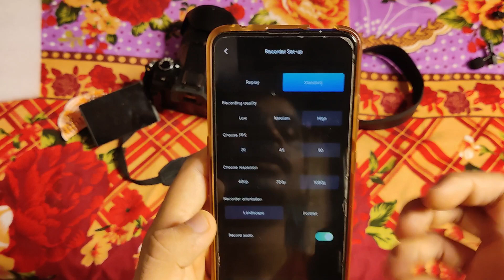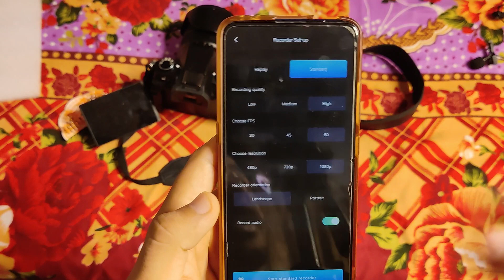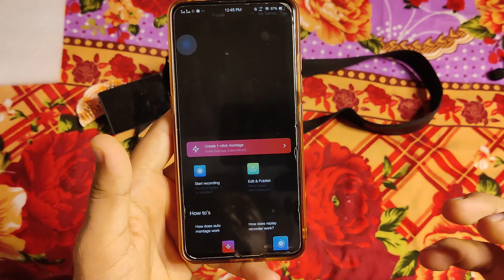BEST SCREEN RECORDER FOR BGMI || HOW TO RECORD GAMEPLAY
( directly from playstore)

This Video tells You about the best GAMEPLAY RECORDER + MONTAGE CREATOR  App.
This also allows you to post your short videos and you can see others content too on the same platform.

KEY FEATURES

• RECORDER :-
  Record Your
  Gameplays at high
  FPS and improve
  your video quality.

• MONTAGE CREATOR :-
Create and edit your gameplay montages in  ONE - CLICK.

• AUTO - REPLAY :-
Use this feature to get the flashback of your missed EPIC SHOTS and CLUTCHES.
Record the past 120 Seconds clip in just ONE - CLICK.

• VIDEO PLATFORM :-
Enjoy uploads of other content creator and learn from their contents.

It's very easy to contact the developer to get problems fixed.